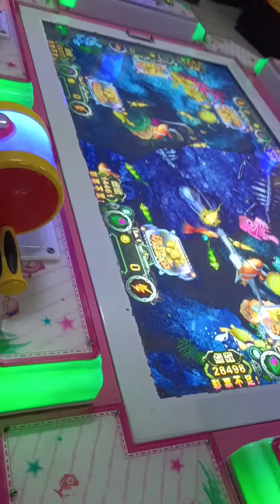চলে আসলাম Snowfall আর Cheery Blossom দেখতে।